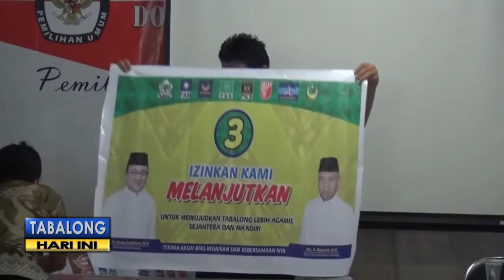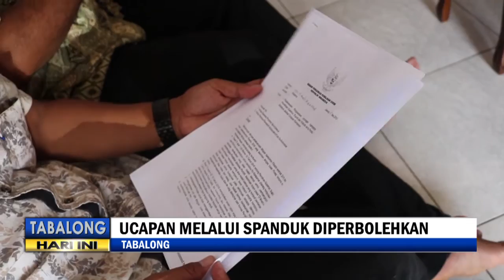Begini Ketentuan Panwaslu Soal Kampanye Paslon Melalui Media Cetak & Elektronik